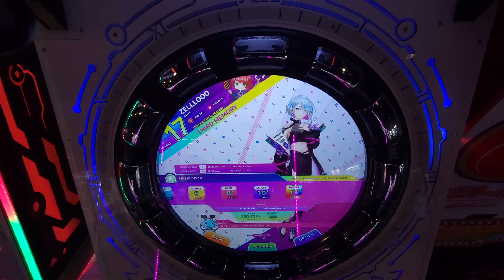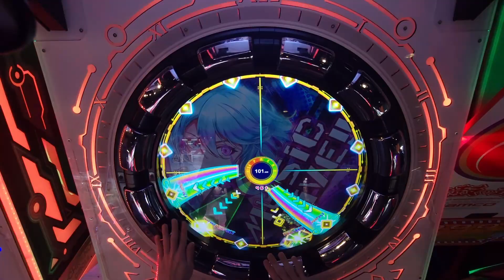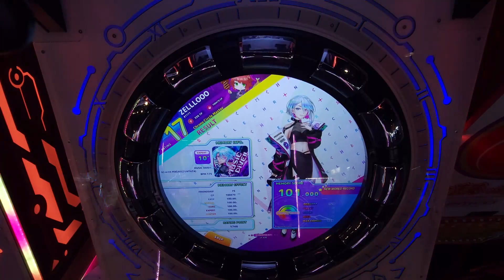ZELLLOOO - MUSIC DIVE!! Expert 101.000 (PC)